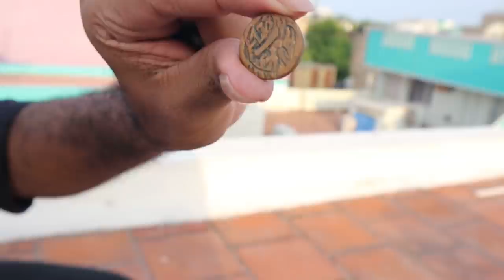What's in the Box ? Kutty Story PART 2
hey guys this a small collection of my gadget.. Some things may travelled with you for a long time but if there is no use of it means many of them will throw that..I beleive that those things will be a memory for me.